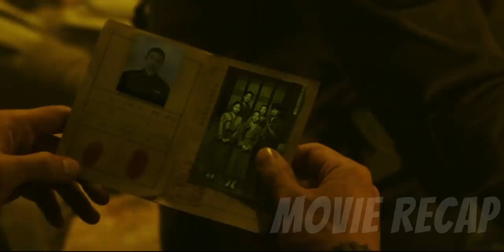True Story! Unequipped Student Soldiers On a Mission for The Battle During the Korean War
The story of Jangsari Landing Operation, 772 student soldiers whose average age was 17 and who received just 2 weeks of boot camp training, were tossed into Korean War effort in order to pave the way for Incheon Landing Operation, which turned the tide of war.